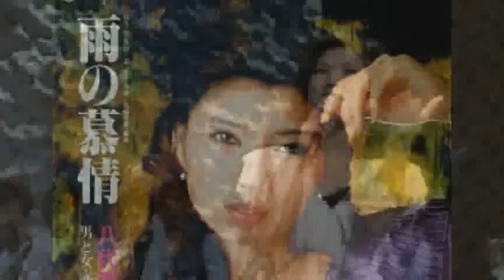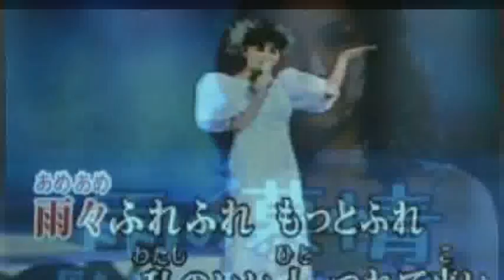[everysing] 雨の慕情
Singer : こてつちゃん
Title : 雨の慕情

八代亜紀さんのこの曲久し振りに歌ってみました！（笑）

甘┳┓ﾓｰ本当歌がなんかだめだめになってきました！（笑）

元々ダメなんだけど（笑）
今日も嫁に音痴だって、言われた（笑）
テンション(๑•́o•̀๑) ↯↯
まあー聴いてみて！
下手だから、( 笑 )

everysing APPLICATION

▶ Features ◀